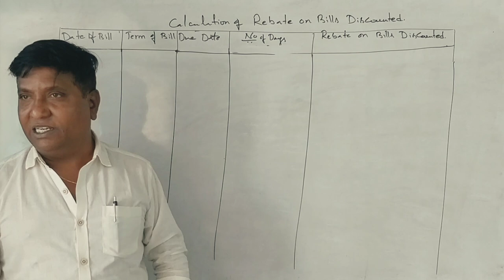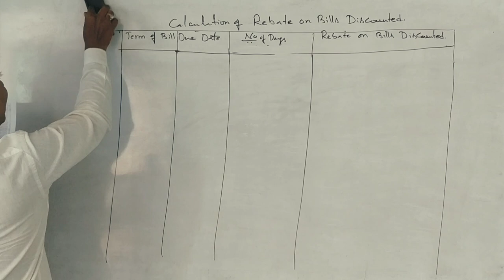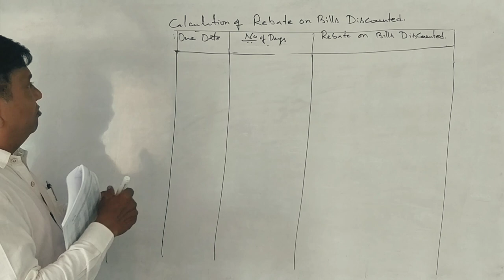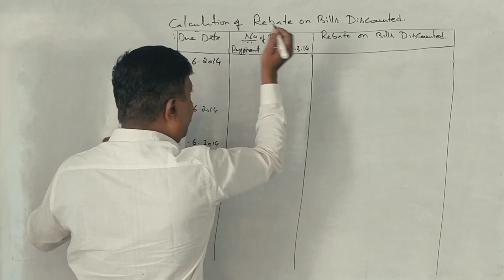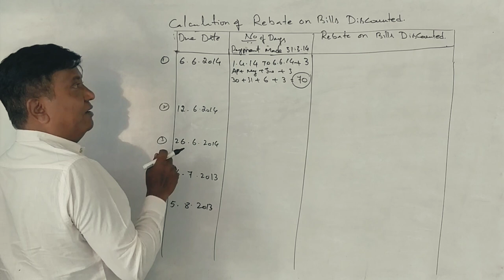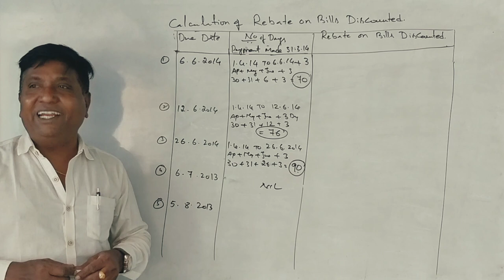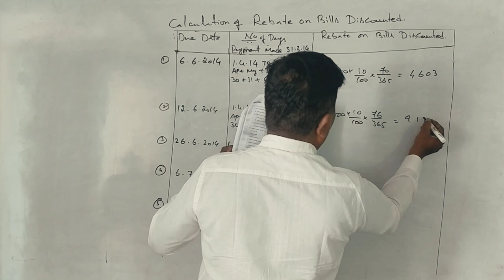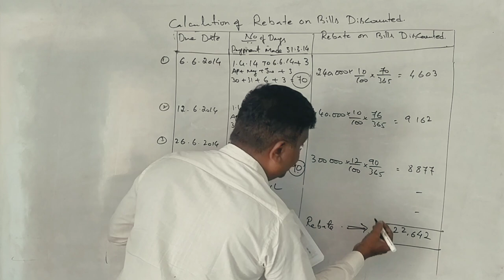Accounts for Banking Companies in Kannada PART 9 B.Com 2016 Q.P for 7 Marks (By Srinath Sir)